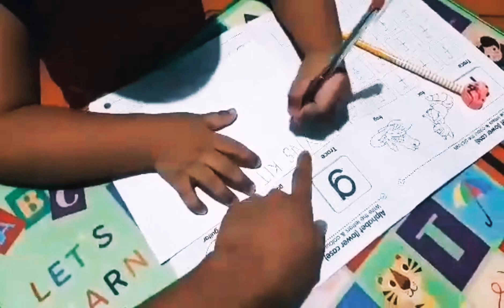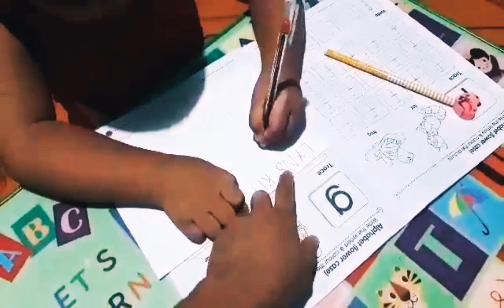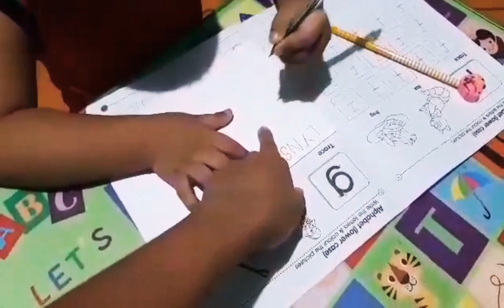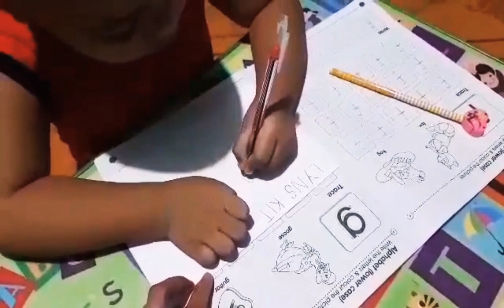Stephen wrote my channel name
Salamat sa Pag effort i wrote ang name channel ko bebe sthepen